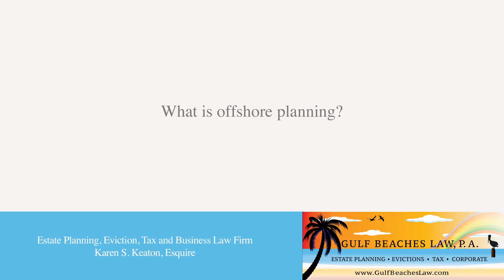What is offshore planning?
What is offshore planning? | Gulf Beaches Law, P.A. | Estate Planning, Eviction, Tax and Business Law Firm | Karen S. Keaton, Esquire | | 2816 Beach Boulevard South, Gulfport, Florida 33707

Offshore planning is a strategy that uses foreign trusts and other foreign entities to plan for wealth and risk management and preservation.